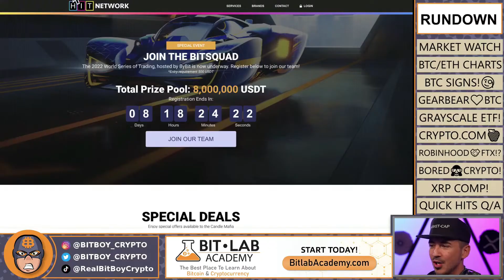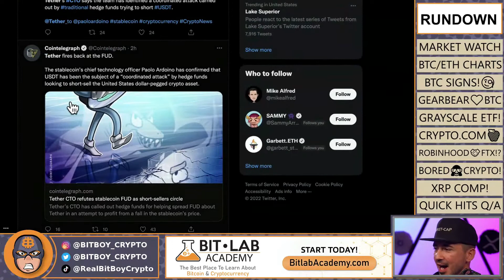Hedge Funds ATTACK Tether (USDT Holding Strong!)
The hedge funds have been shorting Tether, but USDT is still holding strong. Tether’s CTO called out the Hedge funds on Twitter for making these coordinated attacks and attempting to collapse these projects.

They’re attempting to buy distressed assets at a discount, but if they did manage to topple Tether it would be a very big domino in the Crypto markets. Despite this, Tether is remaining strong, and there may be some opportunities for retail investors to profit as the attacks push down the price, but we’re hoping this FUD comes to an end soon.